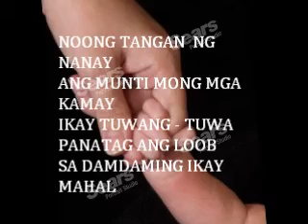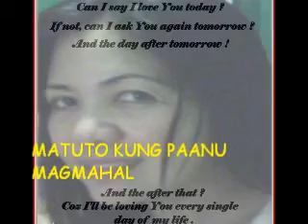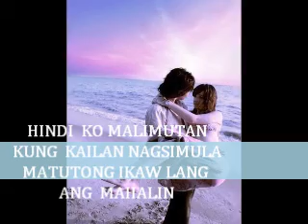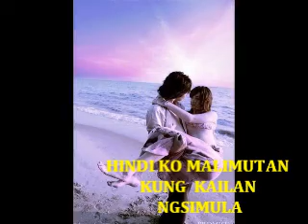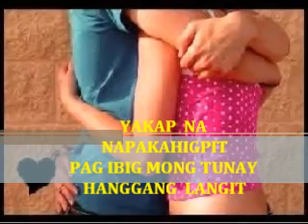PAG IBIG BY : Noel Cabangon..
hindi  ko  malimutan
kung kailan ngsimula
matutong  ikaw  lang
ang mahalin..